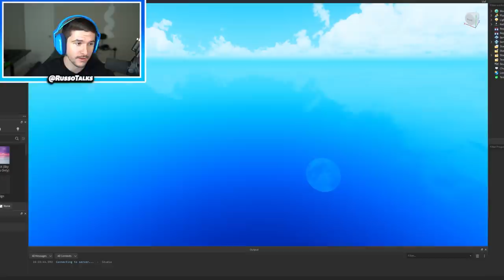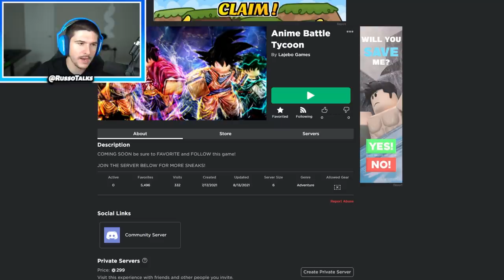Showing Some EXCLUSIVE Secrets To My Roblox Games...